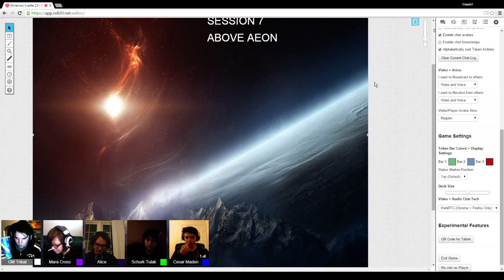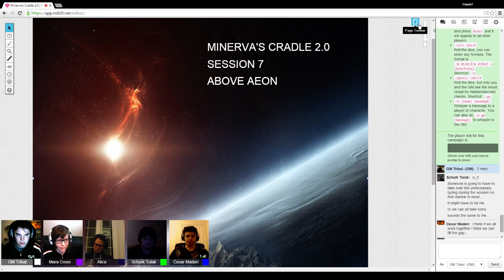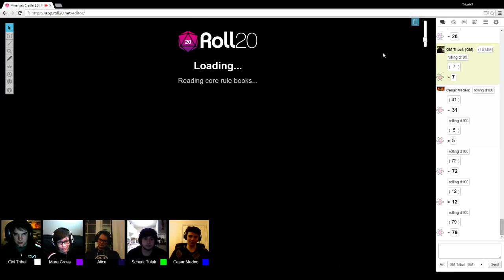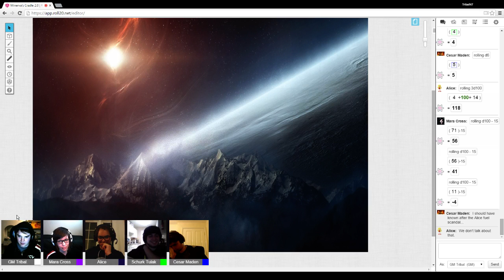Minerva's Cradle 2.0 - Session Five